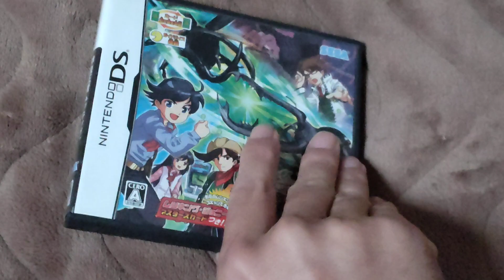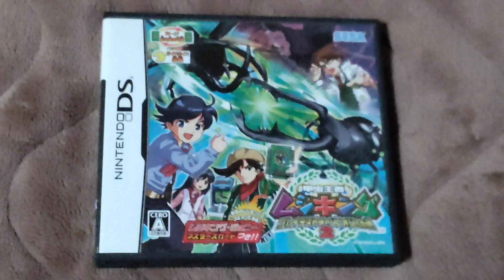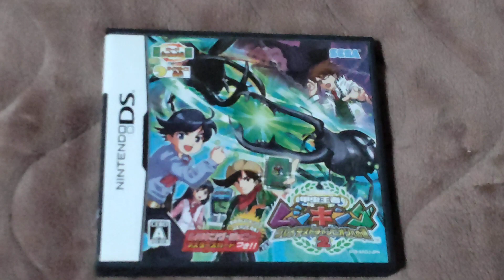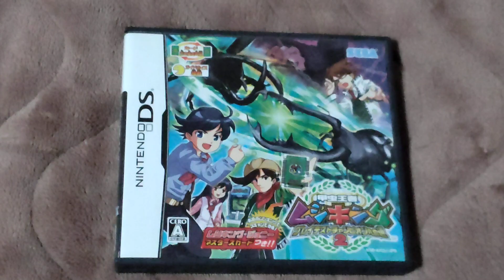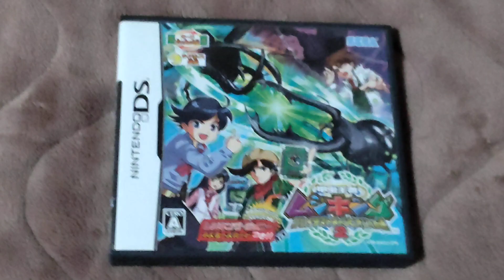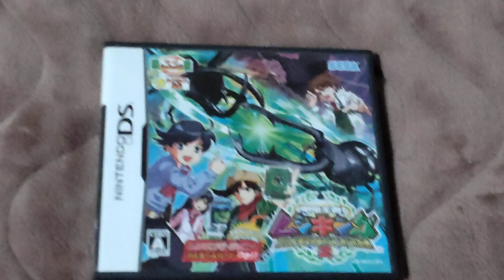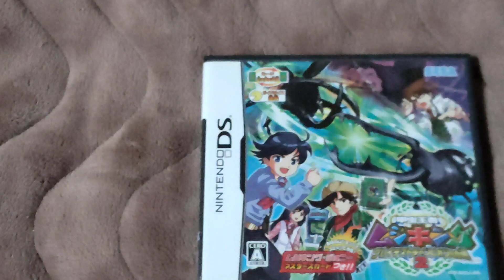オカくんのゲーム紹介トーク動画414 ムシキング